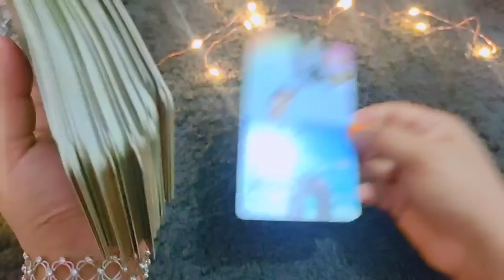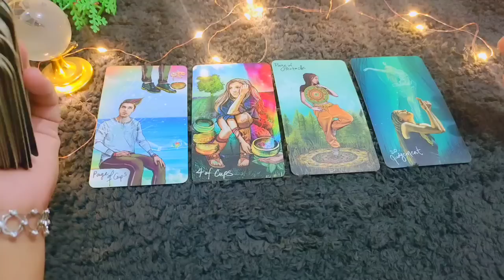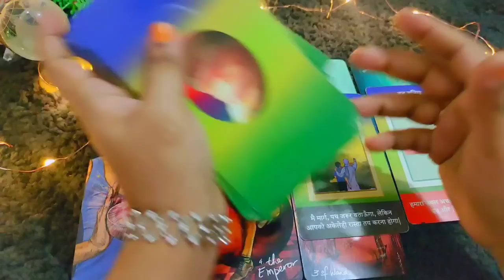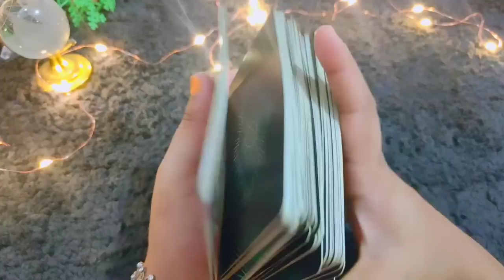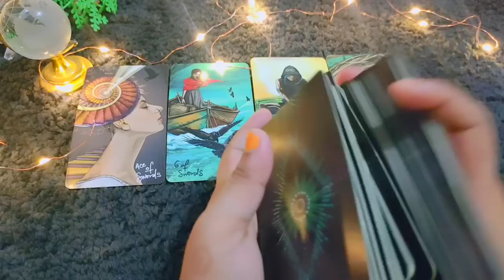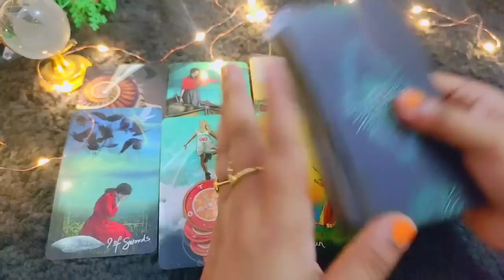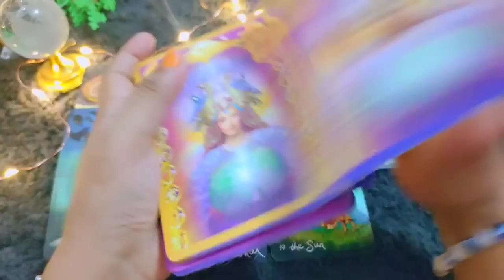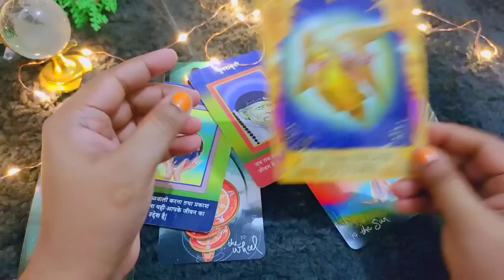Tarot card reading in Hindi🧲🧿कौन सी खुशखबरी मिलेंगी🌈good news for you आने वाला समय कैसा रहेगा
pile 1 02:25
pile 2 09:07